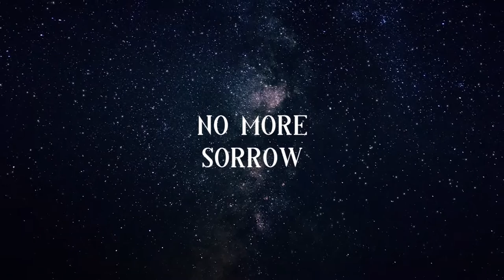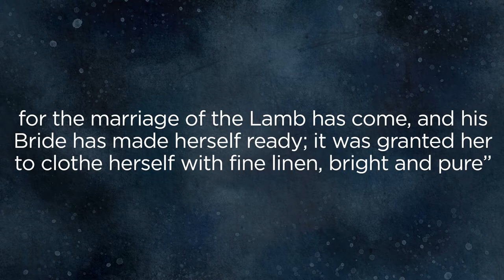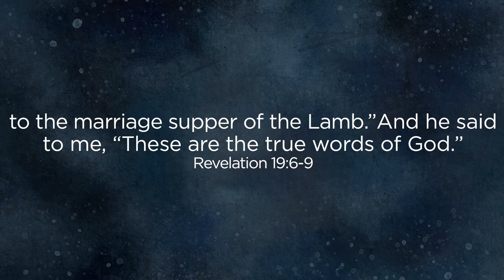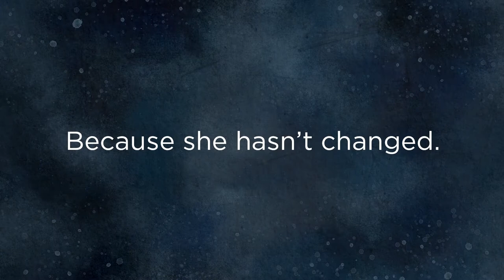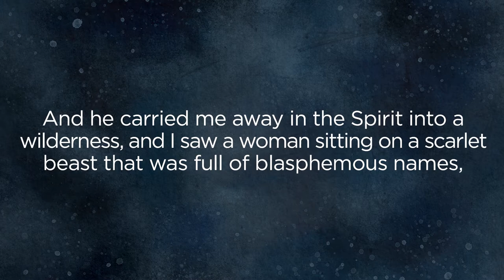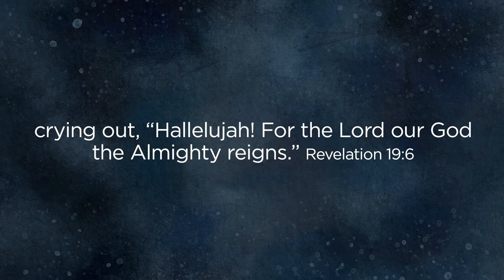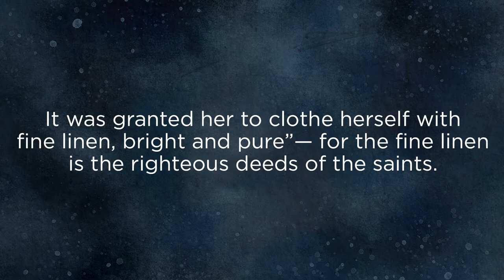Revelation // Spoiler Alert // Alex Wolfe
Our Minister to College Students, Alex Wolfe, brings the word from the Book of Revelation. Every fairy story has a climax, a part where the hero rides the rescue, the dragon is slain, and the damsel is rescued. Even though we all know fairy tales have happy endings, we can’t help but be caught up in the drama of the great final battle. It is usually through a magic weapon (in Revelation it’s the Word of God), that the hero is able to defeat his enemy and rescue his bride.